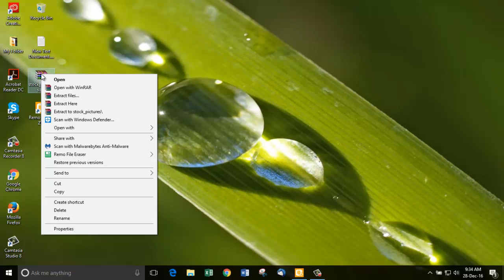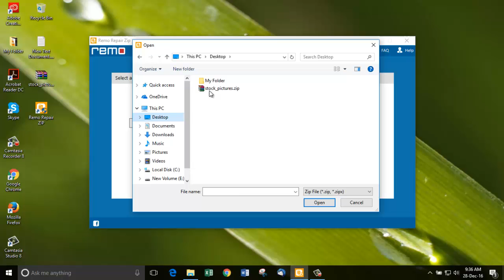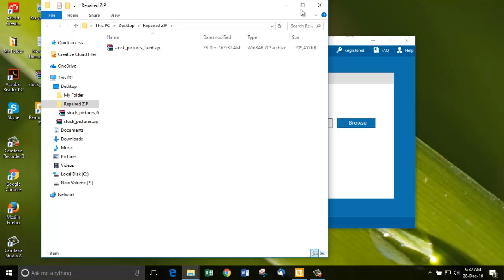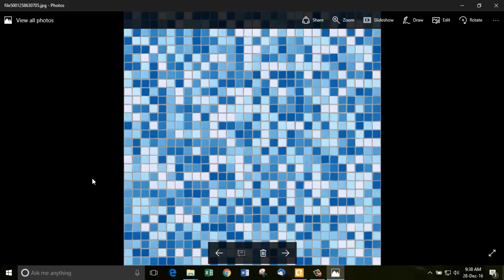How to Repair Bad ZIP File Quickly and Easily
Repair Bad ZIP File

Looking for a ZIP repair tool? Go to the link given above and download the tool. It will be very useful for you in assisting you to repair bad zip file repair. You will be able to repair bad zipped file of any size. It doesn’t matter if you have GBs of ZIP file. This tool can be able to do the magic.

Install it first after downloading. The installation process is very simple and finishes in a few seconds. The software is also very light-weight but is able to tackle bad ZIP file error by fixing it. It is also a simple ZIP repair tool loaded with advanced algorithms.
Launch it once the installation is complete. The software’s interface is also very simple which lets you to repair damaged ZIP file in few clicks. WinZIP repair archive is carried out just by loading the ZIP file by clicking the ‘Browse’ button. After that, go to the directory and load the bad ZIP file.

Clicking ‘Repair’ button will repair bad ZIP file instantly. It will give you a screen which shows the repaired file contents, in the bottom, it also shows you the number of files and folders that that actual corrupted folder contained.

The next icon leads you to the screen where you will choose the folder for saving the repaired ZIP file. Bad ZIP file repair is what that can be carried out easily using this way.

The next screen shows you the repaired file content. Extract it and find out how to fix a bad ZIP file quickly and easily.

That’s easy! Isn’t it?

Comment your opinions about this software in the comments section below.